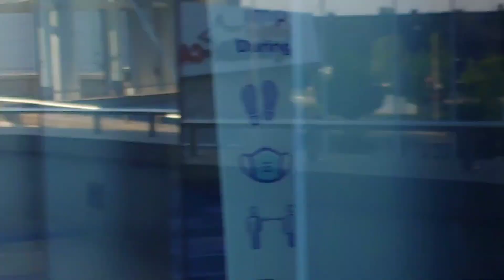Downtown toronto vlog with my cousin